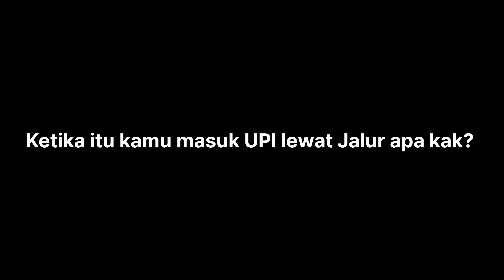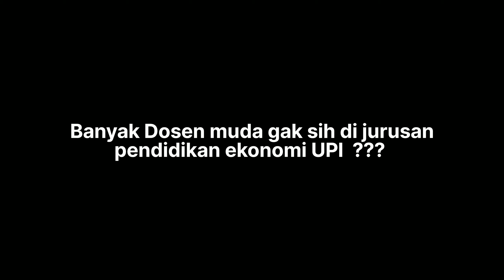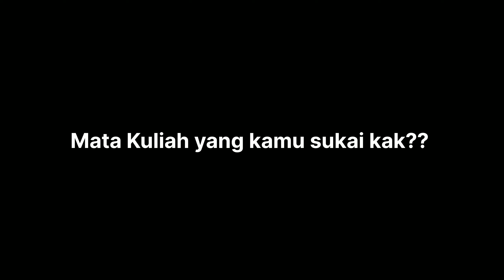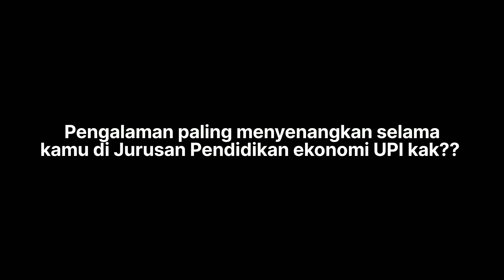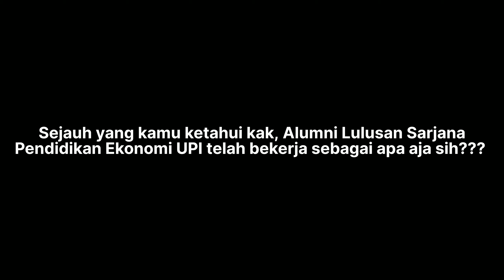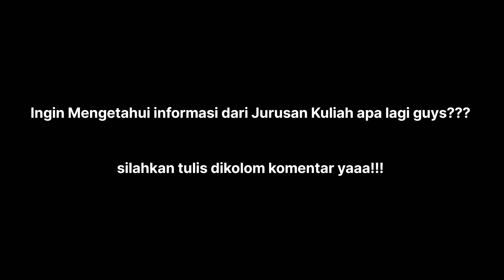Kuliah Di Jurusan Pendidikan Ekonomi Universitas Pendidikan Indonesia || INFO JURUSAN KULIAH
JURUSAN PENDIDIKAN  EKONOMI